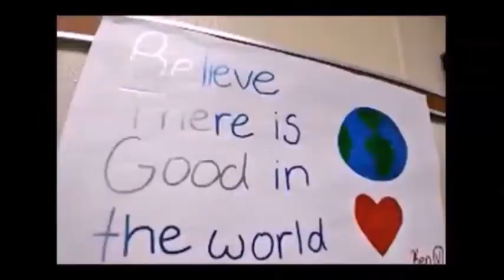Eagle Eye News 09/14/21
Clark-Shaw's Eagle Eye News for Tuesday, September 14, 2021